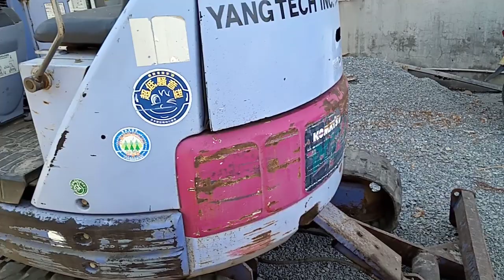Bán xe đào hàng bãi nhật bản mới về.DT:0938995806. AC nhân Loan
bán xe đào và nhiều loại xe khác niếu quý vị có nhu cầu , bán hàng xe đào bãi của Nhật Bản giá cả thả thuận ,xe bán này đan ở, thôn minh Mỹ, xã tịnh bắc, huyện Sơn tịnh, tỉnh Quảng ngãi, bán xe đào Nhật Bản hàng bãi mới về.